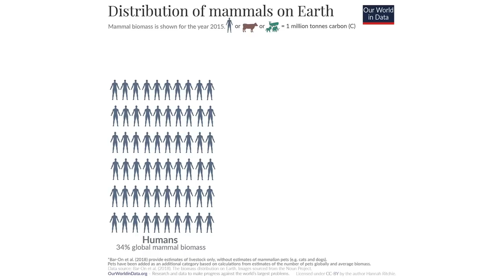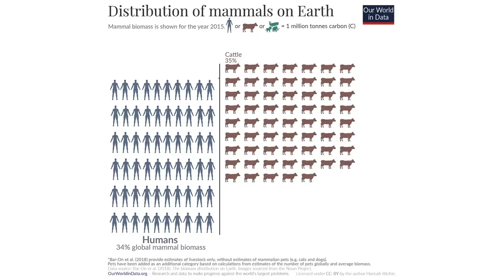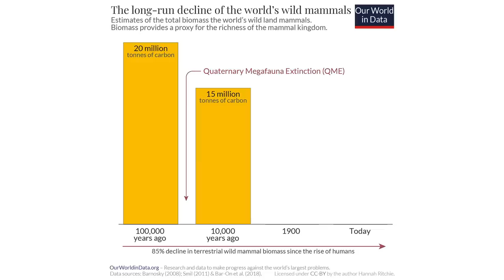How Much Does Humanity Weigh?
For a final twist, all mammals are just 7% of animals, and all animals are LESS THAN ONE PERCENT of the Earth's biomass. We have always and will forever to continue to live in the age of plants, which make up more than 80% of all biomass on earth.